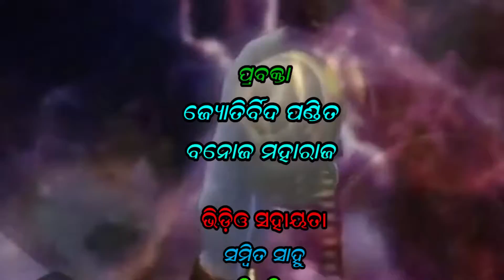14 MAY 22#ଆଧ୍ୟାତ୍ମିକ ଭକ୍ତିଭାବର କାର୍ଯ୍ୟକ୍ରମ ଭକ୍ତି ଚେତନା ପ୍ରତି ମଙ୍ଗଳବାର ଓ ଶନିବାର............ ..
14 MAY 22#ଆଧ୍ୟାତ୍ମିକ ଭକ୍ତିଭାବର କାର୍ଯ୍ୟକ୍ରମ ଭକ୍ତି ଚେତନା ପ୍ରତି ମଙ୍ଗଳବାର ଓ ଶନିବାର. ..